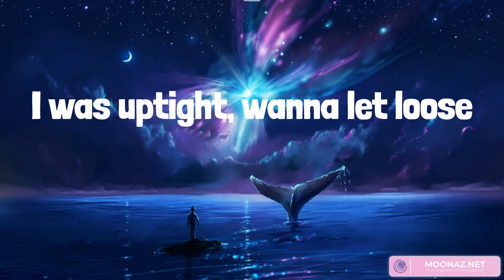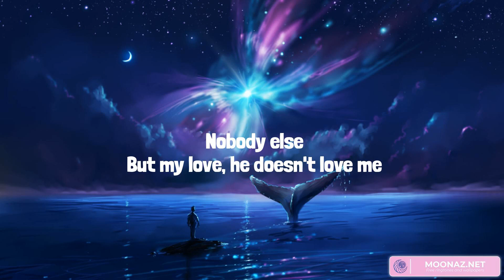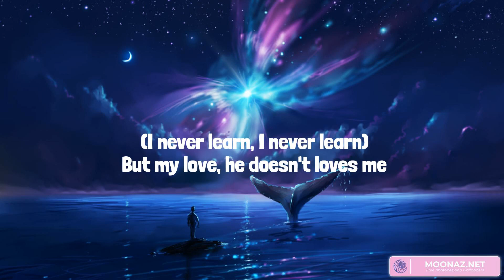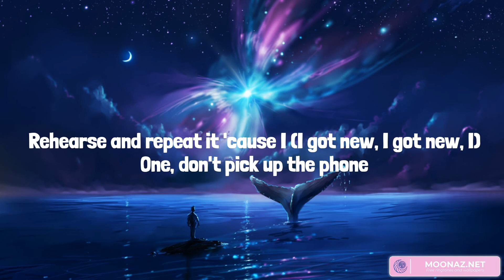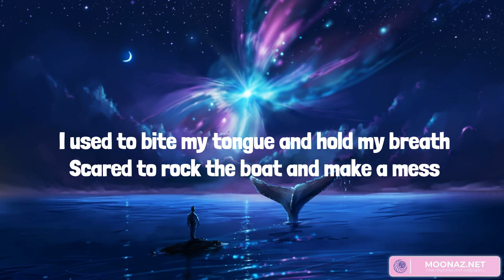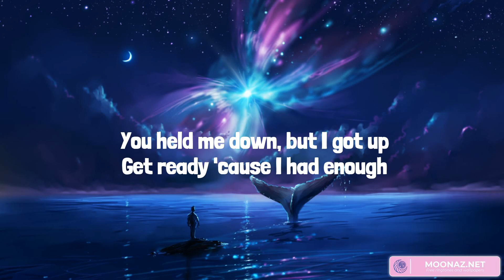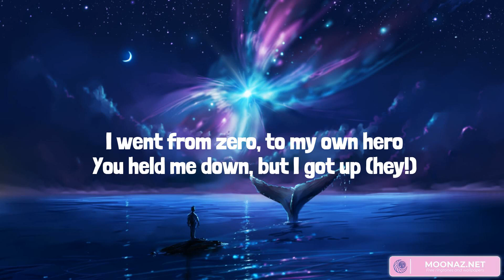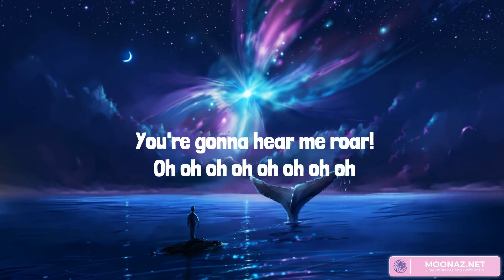Thunder - Imagine Dragons, Dua Lipa, Katy Perry (Mix Lyrics)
Thunder, thunder
Thun-thun-thunder, thunder
Thunder, thunder
Thunder